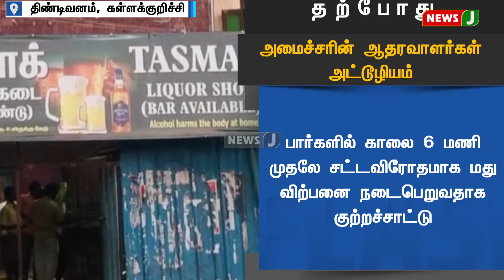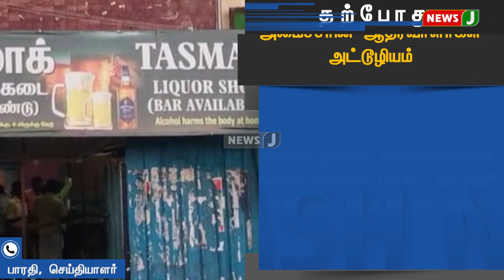பார்களில் காலை 6மணி முதலே சட்டவிரோத மது விற்பனை - அமைச்சர் செந்தில் பாலாஜியின் ஆட்கள் அட்டூழியம்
விழுப்புரம் மற்றுக் கள்ளக்குறிச்சி மாவட்டங்களில் 223 அரசு மதுபான கடைகள் இயங்கி வருகிறது. விழுப்புரம் மாவட்டம் இவற்றில் திண்டிவனம் நகர பகுதியில் மட்டும் 9 மதுபான கடைகள் இயங்கி வருகிறது. மதுபான கடை அருகிலேயே பார்களும் இயங்கி வருகிறது. இந்த பார்கள் அனைத்தையும் அமைச்சர் செந்தில் பாலாஜி ஆட்களே நடத்தி வருகின்றனர். அரசு மதுபான கடை மதியம் 12 மணியளவில் திறக்கப்படும் நிலையில், திண்டிவனம் மேம்பாலத்தின் கீழ் இயங்கி வரும் அரசு மதுபான கடை பாரில் காலை ஆறு மணி முதலே சட்டவிரோதமாக மது பாட்டில்கள் விற்பனை செய்யப்படுகிறது. மேலும் மது பாட்டிகள் அதிக விலைக்கு விற்பனை செய்யப்படுவதுடன் புதுச்சேரி மாநில மதுபாட்டில்களும் விற்பனை செய்யப்படுகிறது. இப்படியான சட்டவிரோத மதுவிற்பனையால் அரசுக்கு இழப்பு ஏற்படுவதுடன், பொது மக்களுக்கும் பெறும் இன்னலுக்கு ஆலாகி வருகின்றனர். சட்டவிரோத மதுவிற்பனையால்  அப்பகுதியில் காலை முதலே குடிமகன்களின் தொல்லை அதிகரித்து காலையில் பள்ளி, கல்லூரிக்கு செல்லும் மாணவிகள் இன்னலுக்கு ஆலாகி வருவதாக அப்பகுதி மக்கள் குற்றம் சாட்டுகின்றனர். இது குறித்து பலமுறை அதிகாரிகள் மற்றும் காவல்துறையினருக்கு தகவல் கொடுத்தும் நடவடிக்கை எடுக்கப்படவில்லை என பொது மக்களும், தன்னார்வளர்களும் குற்றம் சாட்டுகின்றனர். திமுக அமைச்சர் செந்தில் பாலாஜியின் ஆட்களால் நடத்தப்படும் இந்த பார்களில் சட்டவிரோதமாக காலை முதலே, கூடுதல் விலைக்கு மது விற்பனை செய்யப்படுவதை தடுக்க வேண்டும் அமைச்சர் செந்தில்பாலாஜி ஆட்கள்  அட்டூழியங்களை நடவடிக்கை எடுக்க வேண்டும் என பொது மக்கள் கோரிக்கை வைத்துள்ளனர். மேலும் திண்டிவனத்தில் உள்ள 7 பார்களையும் அமைச்சர் செந்தில் பாலாஜியின் ஆட்களே நடத்துவதால் உள்ளூரை சேர்ந்த திமுகவினர்  பெறும் அதிர்ப்தியில் உள்ளனர்.